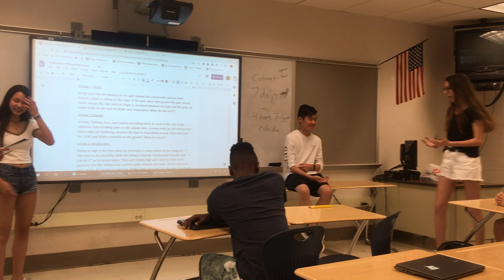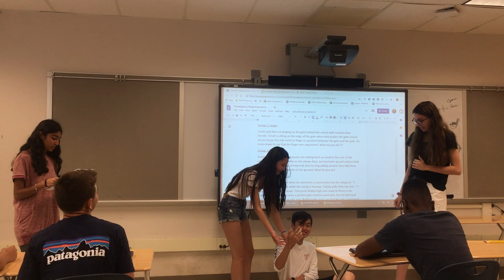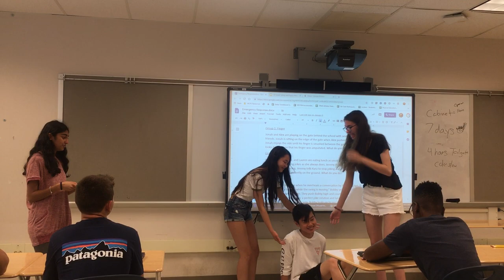Emergency Response: Amputated Finger - Group 1